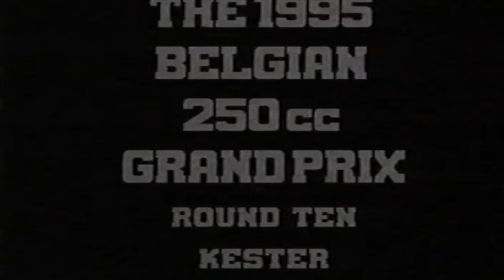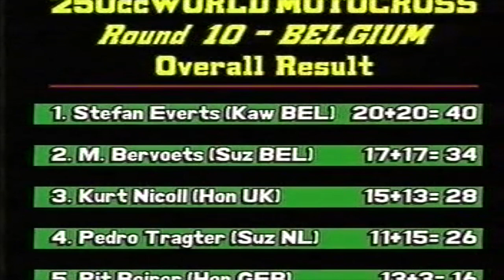1995 MOTOCROSS 250 GP - KESTER BELGIUM - ROUND 10 MXGP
Watch Stefan EVERTS show his dominance to go 1:1 for the day, with Marnicq BERVOETS in sight of EVERTS in both races, ready & waiting for the mistake that never happened.
Brit Kurt NICHOLL rode well in both motos to take the 3rd step of the podium, with a strong ride for former 125 World Champ Pedro TRAGTER getting 3rd in race 2 for 4th overall on the day.